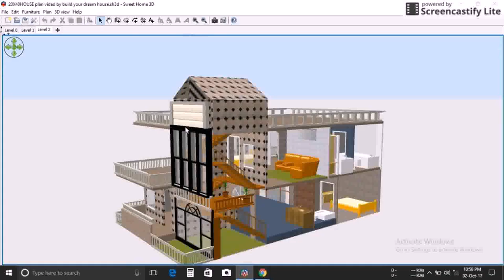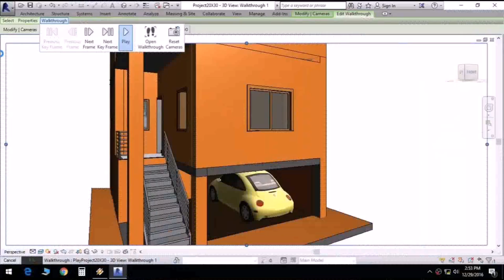Indian House Plans Videos